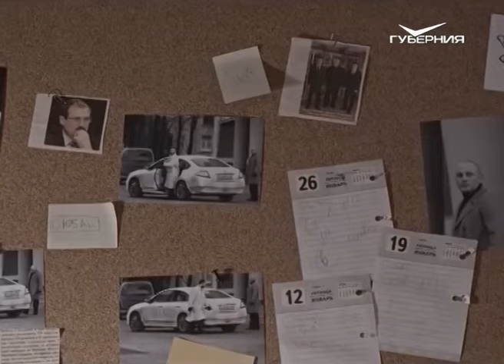Репортер 13.08.2015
Режиссер из Санкт-Петербурга приехал в Самару, чтобы найти друзей. Этой осенью Егор Чичканов планирует снять здесь фильм. Подробности проекта пока под секретом, но съемки пройдут с размахом. Мы узнали, почему талантливого режиссера так тянет на волжские берега.